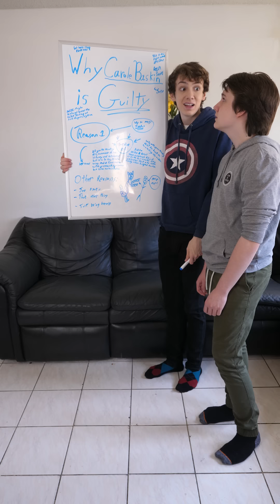Tik Tok In Real Life! 😱 (It's A Fight)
We love Tik Tok 2020 so we did the trends IRL. What do you think are the best Tik Tok 2020 videos? This is Part 2 to our first Tik Tok In Real Life!

We are Shiloh and Elijah and we are from Tik Tok! If you like Piper Rockelle and the GEM Sisters, you'll love our channel. We do funny pranks, challenges, and kid vlogs!

Our Tik Tok channel is ShilohAndBros